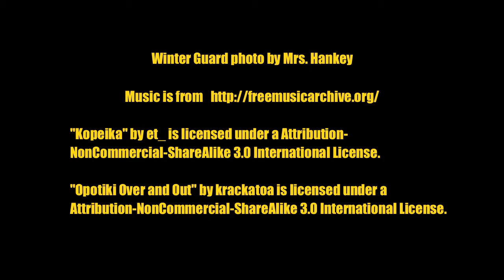Bishop Montgomery Music: Retrospective 2013-2014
A look back at the year that was with Bishop Montgomery High School Music Department. The Seniors (Class of 2014) were interviewed about their experiences as a member of the band or guard.